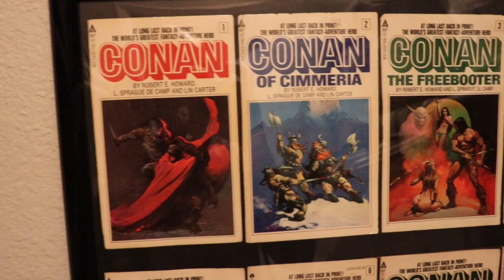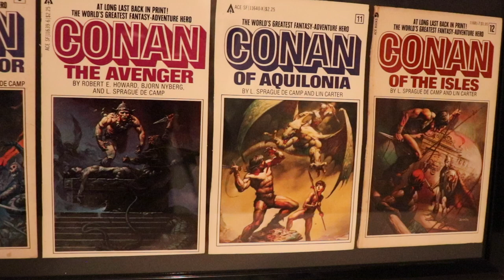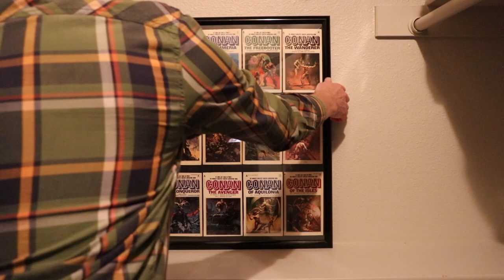Conan Paperback covers | Wall Art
Wall art I created using the paperback covers of the Ace Conan series from the 70s and 80s, written by Robert E Howard and others. Paintings by Boris Vallejo.